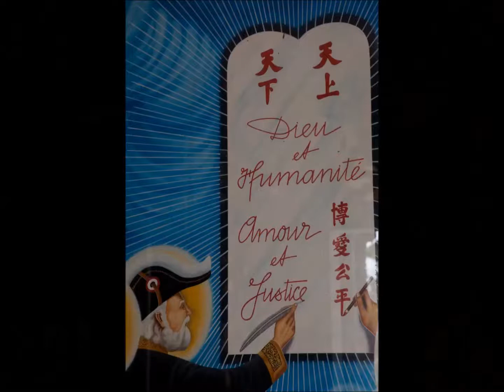Vietnam complet high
Pictures from trip 2009